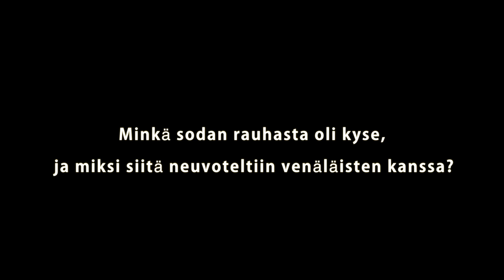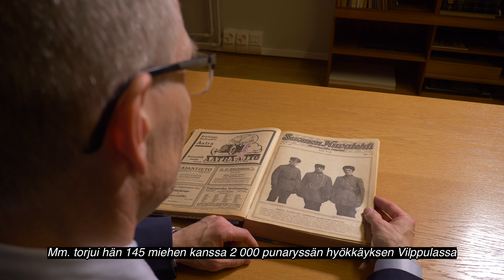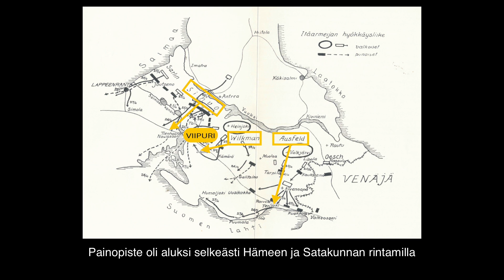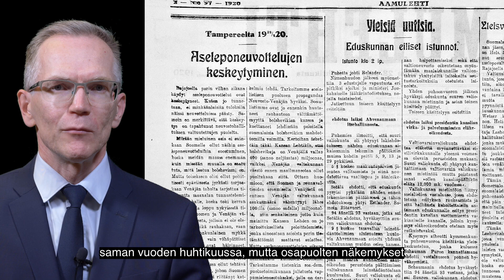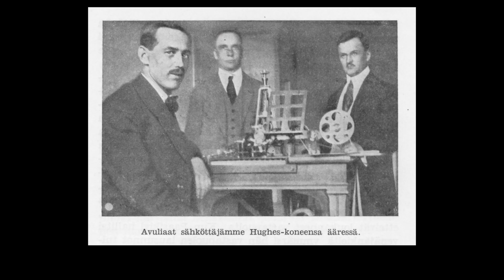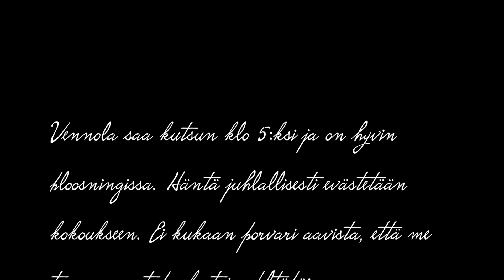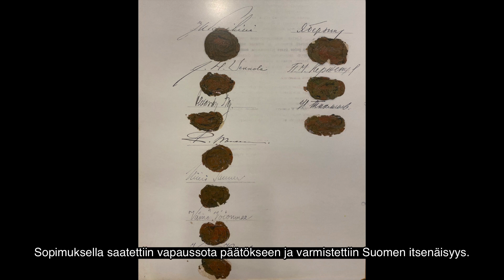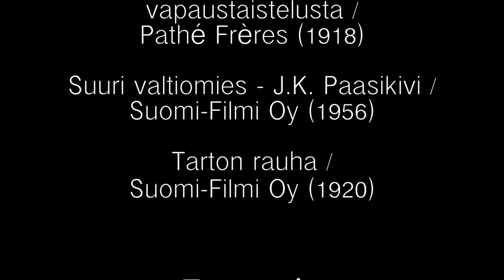Sodan ja rauhan kasvot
Suomi ja Neuvosto-Venäjä solmivat Tarton rauhansopimuksen 14. lokakuuta 1920. Tässä dokumenttielokuvassa kerrotaan, minkä sodan rauhasta oli kyse – ja miksi siitä neuvoteltiin venäläisten kanssa.